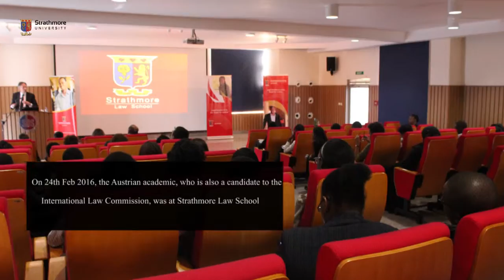Renowned International Law expert Prof. August Reinisch speaks to Strathmore Law School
Prof. August Reinisch is one of the leading experts in international law and international relations. On 24th Feb 2016, the Austrian academic, who is also a candidate to the International Law Commission, was at Strathmore Law School. He delivered a public lecture and thereafter an interview to Strathmore Law School